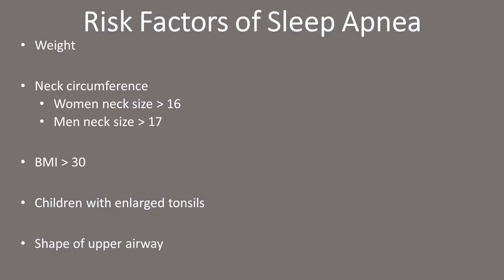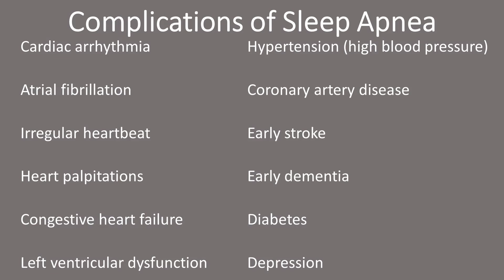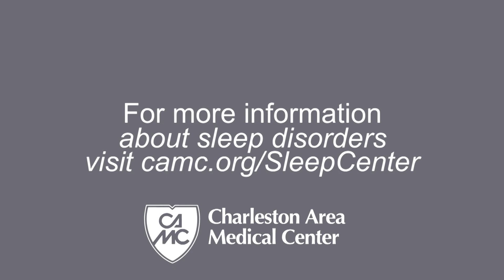Sleep Apnea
Sleep apnea is one of the most common sleep disorders in the United States.

Because of sleep apnea’s prevalence and potential health impact, it is important for people to be aware of what sleep apnea is and to know its types, symptoms, causes and treatments.

Lo'ay Al-Asadi, MD, explains sleep apnea from cause to treatment.